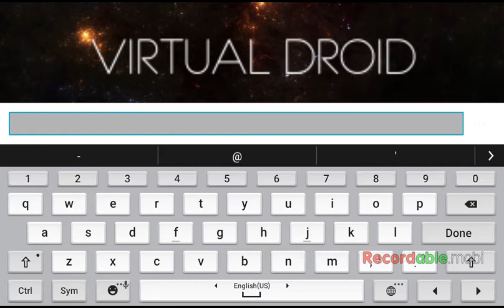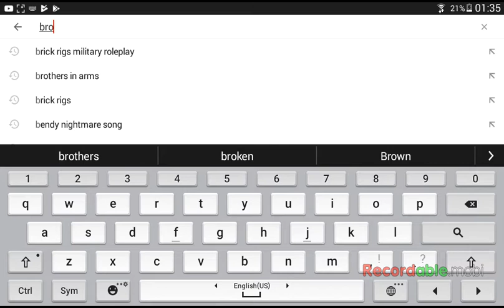A vr ripoff that I like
Lol =p